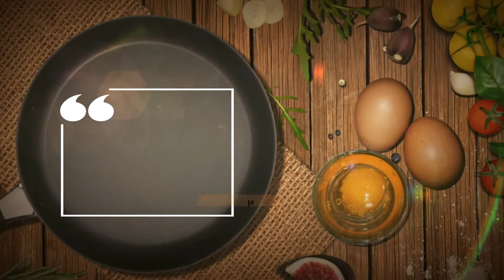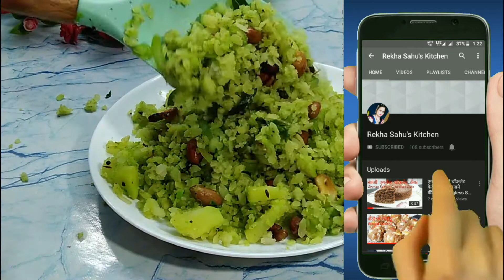हरियाली पोहा बनाने का असली तरीका । Hara poha banane ki vidhi | Shahi poha recipe